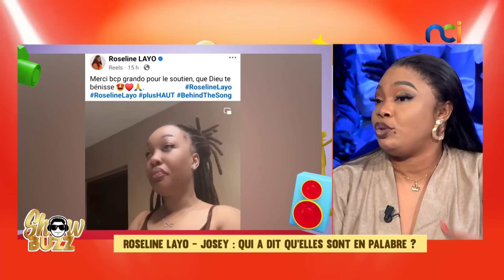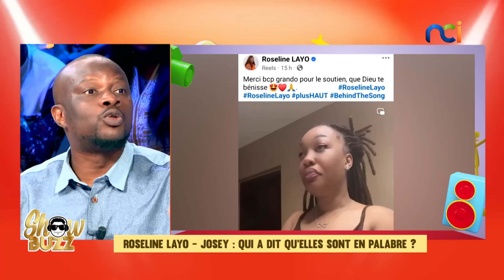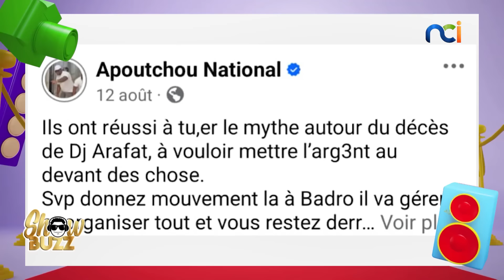Showbuzz s4 du 12 septembre 2024 avec Apoutchou National